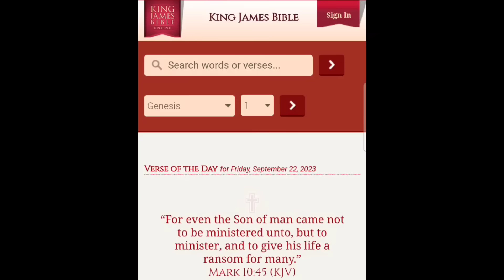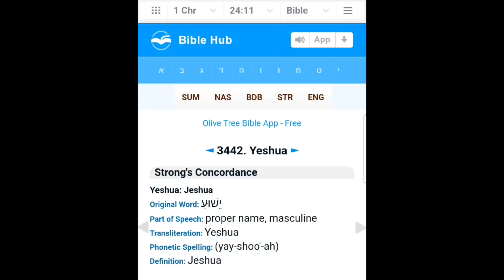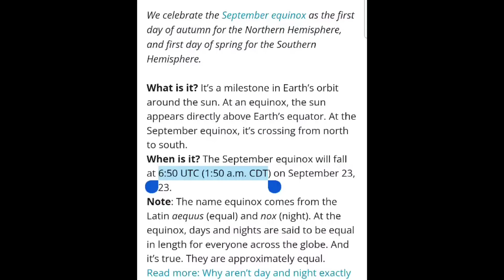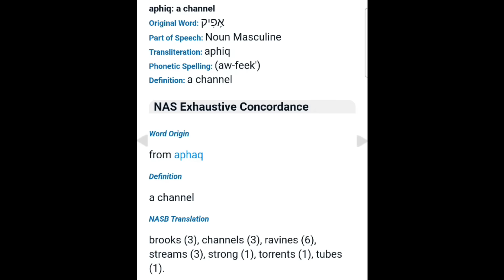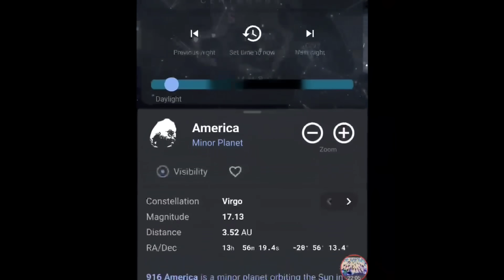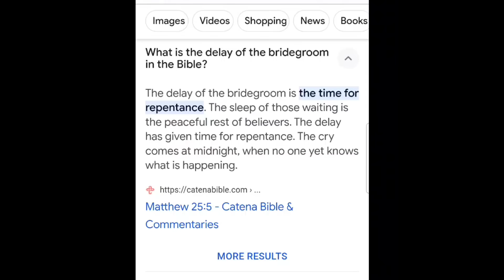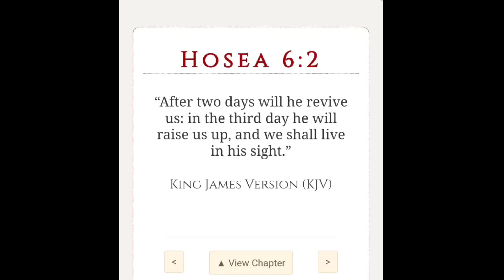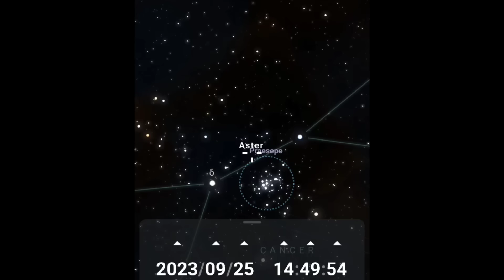RAPTURE AWARENESS - HERE COMES THE GROOM!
If your led to donate to help me give tents and backpacks of food, water, and supplies to the homeless here's the link:

6545 S. Fort Apache Rd.

Please pray that all of our brother's and sister's relatives and loved one's on the prayer list below are all saved by
Jesus Christ before the rapture

Oscar
Pierre
Celeste
FocusonJESUS
Lori J
Angela G
George
Laycee
Sam
Carlin
Robin S
Randy
Marina D
Mark
Joe
Brandon
Sarah
Brian
Jennifer
Jake
Joanna H
Francis S
Tiago G
Armando
Jeff S
Debra O
Shelby L
Maison
Cole
Keith
Kevin
Steve G
Knightsvoncross
Chrissy
Murray
Simone
Lorraine G
Rose N
Richard A
Natasha R
Samantha H
Jean McF
Helen G
Sue W
Verity E
Lana S
Kobie R
Keryl E
Jaslyn L
Gaynor N
Perth F
Clare L
Andrea H
Tan
Bek G
Glen S
Damian W
Dave
David
Illana C
David
Elias
Jeanine
Joshua R
Raine
Eladio M
Riley
Madison
Elaine K
Niki F
Ally
Rosa
JC R
Zachariah J
Monique B
Jackie
Moirakella
Shirley Y
Taylor
Joyce
Nelly P
Tyler F.
Jennifer A.
Cory W
Krist K
Annette K
Joshua B
Donna K
Hilton
Erhard
Michele
Didier
Rhonda S
Erika
Courtney S
Ryan
Teresa G
KS
Patsy A
Larry S
Jen D
Kathleen H
Blake G
Bob
Sean
Jessica
Wendell H
Ari
Arlene G
Bobshica
Becky
Eddie
Mitch
Bianca
Patrick H
Marsha W
Denise L
Michelle S
Titus T
Steven
Courtney S
Jennifertx
Michelle
Tyler
Laurie R
Trinity T
Kiri K
Monika G
Zara M
Veda C
Melinda T
Eva
Steffi
Barbara
cedejas
Cole
Kaitlynn
Patrick A
Fowke
Shauna S
Tamara
Tatum
Kenny
Ernie
Quintel
Terrel
Davion
Joshua
Tamia
Carolyn
Keith
Kimberly
Krystal
Keith jr.
Nya
Ernest
Steve
Mary
Paul
shashi
Angel
prabhakar
Melody
Wilhelm
Elisabeth
Thomas
Ursula
Roland
Janet
John
Michael
Jason
Joanie
Renae
Kyle
Cory S
Thomas S
Alyson
Heath
Robert G
Chandler
Nathan
Anthony
Venisa
Ezra
Briana
Robert
Cassie
Joann
James
Rick
Jasmine
Alex
Dante
Ethan
Joe
Rachel
Cesilia
Xavier
Joey
Ana
Mark
Scott
Alysa k
Daniessa k
Cody m k
Tracy M
Terry
Andy B
Mirela D
Ari
Sherri Dean
Tina H
Coral S
JoAnne L-B
Belinda P
Ragina B
Nate K
Idella K
Shannon
Tony S
Edna
Charlie A.
J.W.
Steve
Brittany
Bill
Evelyn
Tim
Christine
Matthew
Hailey
Jennifer B
Ryan
Paul
Patrick
Christina
Matthew
Nathan
Kinsie
Mia
Nikki
Donnie
Barry J
Natalie O
Stuart
Steven
Clive
David
Helena
Sophia
Willow
Ofir
Ruben C
Stone
Tony
Alexandria
Summa
Violet
Clover
Robb
Frankei T
India S
Victoria F
RACHEL
Shannon K.
Paul C.
Jessica C.
Madison C.
Lily C.
Tahni R.
Chris R.
Barry W.
Lenox W.
Le W.
Nou Nou
K. K.
Jeff S
Angelia M
Valerie H
Nadine Y
Lorainne J
Hannah P
Paulette B
Renee S
Joshua
Nathaniel
Douglas C
Gonzales
Visande
Lioren
Pelenio
Clayton
Michael F
Angel
Bonnie
Robert
Nadine
Joshua
Mark
Joseph
Michael M
Elisse R
DJ
Jackie W
Betsy M
Nancy
Joshua
Benny
Marshawn P
Rhonda G
Deryn
Scianna
Wendy
Robert
Jonny
Mitch
Liz
Steven
Chris
Jordan
Sarah
Amy
Angela C
Christina P
Joshua
Mark
Joseph
Bea29able
Tito
Lee V
Andrew
Jaleena S
Travis
Michael N
Patrick D
D Arant
Geneva R
Maria J
Darius L
Craig
Sue G
Alexandria I
Paul M
Carly E
Jill U
Lisa T
Shellie M
Kristen E
Marcia T
Luedyenya
Susan L
Paul M
Tony S
Cyrus A
Bob
Stephanie G
Trina C
Tylar R
Martha
Mark
Justice L
Jennifer W
Joanne W
Benny
Ameria I
Brooks
Diana S
Niecy F
Doreen B
M Lee
Jewel
kiri
Joanna
Stacey
Jonathon
Jessica
Kaitlyn
Angela G
Aimee
mayra
Manuel
Terrance
Debbie
Ron H
Ashley
Travis
Joshua
Tonya G
Luis
Naomie
Markus
Kaelin
Christina B
Lisa R
Aleene S
Tiffany A
Tamara G
Anthony
Lee
Liam
Taylon
Trey
Josiah
Noah S
Julie G
Dave
Jennifer
Jonah
Edna
Noah
Kadam
Leon
William
Eva
Michael A
Mary
Betty
DJ Two Moon's
Madi
Delbert
Edna
Charles
Zoey
Rose
JJ
Jenny
Darryl
Andra
Derek M
Mary
Andrea
DD
Deoranie
Zach
Smallfries
Edna
Christine B
Cana
Annie
Robert V
Martin C
Lee
seven songs
Col
Peggy
Sharon M
Augustus
tx-sweet
Courtney B
kyla
Brian
Beth W
Jonathan
Maggie
Catherine D
Pepe
Deanna F
Heather P
Ivy C
Olga Y
Solomon
Princesswarrior 777
Tyler J
Daisy
John
Gloria
Oscar
Jesse
Ashley T
Rick P
Amy
Lars Bjorn
Mike
Jillian
Kathryn
Dee-Anne
Jodie
Sketchy Ann
Tanya
Xodus777
Edna A
Beth W
Brandon C
David
Jeanette S
Rahel R
Diana
Alex
Dylen
Roger
Kaylee
Kyle
Dallas
Chance
cyndi G
Drew J
Christine B
Peter
Dakota
Paul
Kimberly
Ashley
Eric
Wanda G
Sheilap
Wayne King Jr
JoyDarling
Donna G
David
Marienne
Pamela
Kennedy
Edward
Connor
Joydarling
Alexandra
Danny
Douglas
Sonya M
Terry
Carol
Pat
Elizabeth
Elained
Susan M
Raptureready23777
Barbara C
Anna
Tracey
Leigh
Charlotte L
Kaela
Joshua
Jennifer
Angela
Kristy T
Julio L
Danny
Janna T
Samantha M
Ethan
Eric
Christopher
Ashley E
Tom
Dana H
Matthew
Daniel
Steve E
Wideawake
Lily
Ronnie
Owen
Susan
Robert
Margy
Jeff
Mandy
Mandelyn
Myles
Matthew
Daniela
Carolina
Ivan
Marina
Mark
Alexis
Christine P
Mystie
Valerie
Kristy t
Tom V
Lasse
Tiffani
Linzi
TRACY R
Lesley
Brad